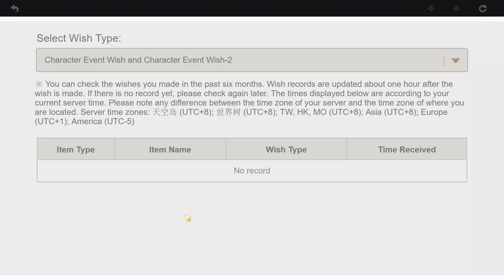Crowned Ayato | Genshin Impact